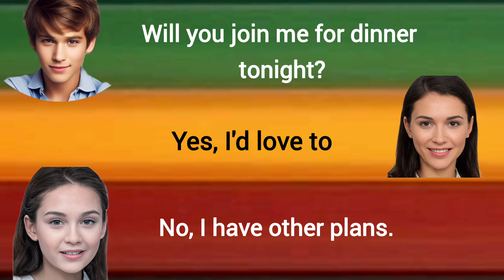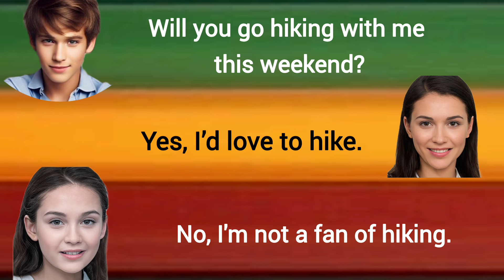Improve your speaking skills 🗣️ "one question negative and positive answer"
ActionVerbs Vocabulary
Speaking Practice
ESL(English as a Second Language)